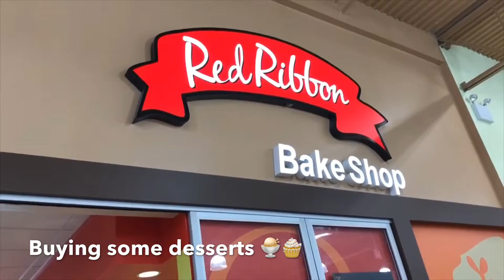Filipino Seafood City Supermarket In Chicago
Filipino Seafood City Supermarket In Chicago.  If you are in Chicago, IL, and looking for a place to buy Filipino food/goods then the Filipino Seafood City Supermarket will meet your needs because it has Jolliebee, Grill City, Red Ribbon, and more restaurants inside. Check it out.

PhilAmerican Lifestyle in America. This Channel will give our viewer a glimpse into an American who' s married to a Filipina from the Philippines. We will show our journey by featuring; How to do projects, cooking, exploring events and places within our daily lives. PhilAmerican Lifestyle.